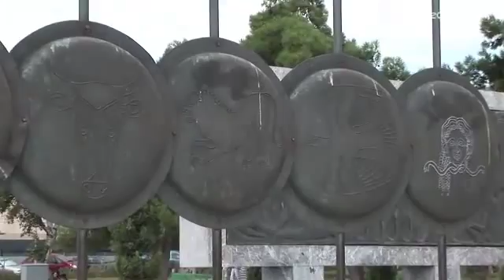Amor En Salonica